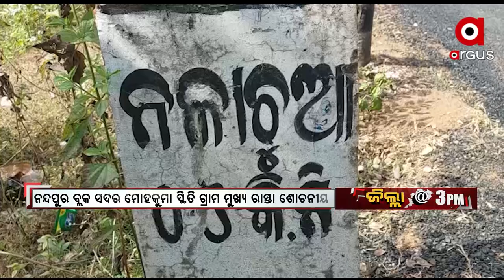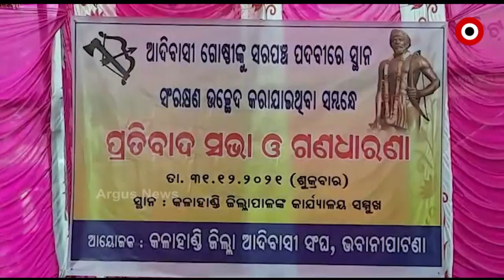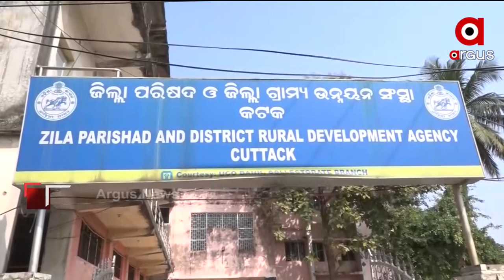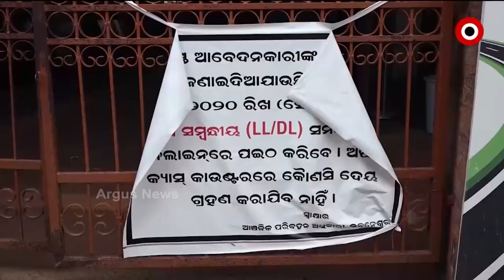JILLA @3PM | 31 Dec 2021 | ArgusNews